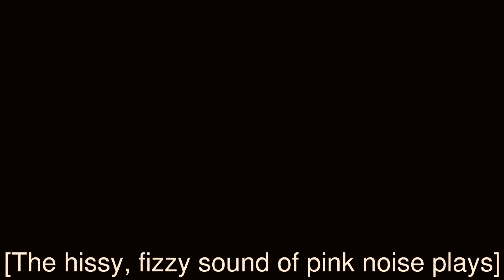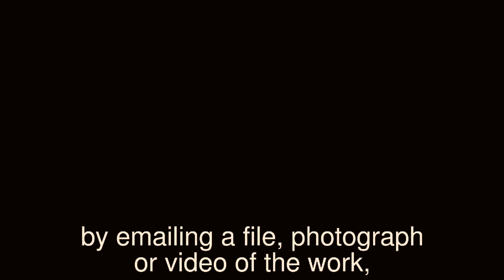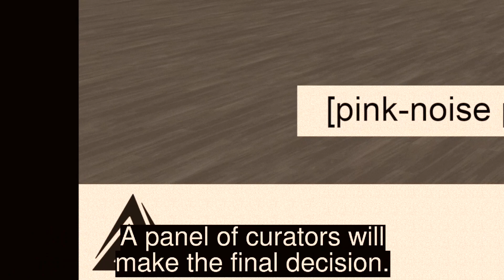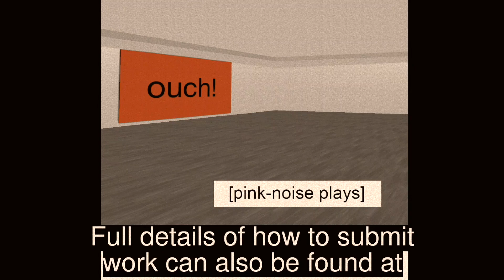A call-out to artists - Pyramid Open Show 2021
Information for artists about how to apply to the Pyramid Open Show 2021.